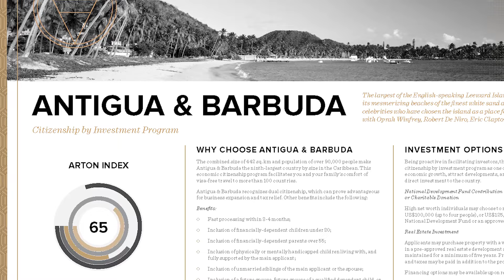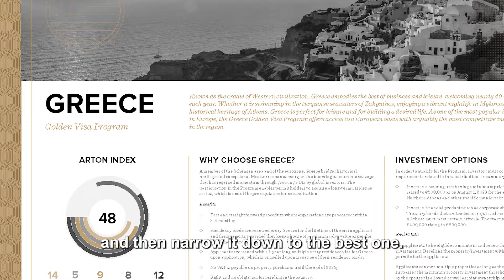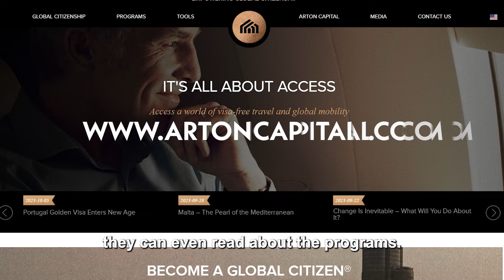How To Get A 2nd Passport (& Why You Need One)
Today I'm in Dubai talking with Nicholas from Arton Capital, who among other things can help you get a second passport.

Questions:
00:29 - Can you tell us about Arton Capital and what you guys do?
01:04 - Why would someone would want to get a second passport?
01:32 - What are the three most popular second passports?
02:02 - What country would you recommend if I wanted to get a second passport the cheapest and fastest way possible?
02:33 - How much do you need to donate to the government to get a Saint Lucia second passport?
03:03 - Where can I travel to with a Saint Lucia passport?
03:52 - What’s the minimum investment for real estate to get a second passport?
04:33 - What’s your criteria when looking at real estate projects when they are tired to a second passport?
04:47 - Why choose Arton Capital?
06:16 - Is it possible to resell the real estate property in the future?
07:16 - Does any country offer discounts or a better deal if applying as a family, for all family members?
08:20 - Can your children inherit the passport / citizenship?
08:42 - What is the step-by-step process for working with Arton Capital?
11:10 - What kind of people do you usually work with?
11:36 - What countries are your clients usually from?
12:47 - Can people with second passports choose to renounce their US citizenship?
13:53 - How can I receive my second passport?
15:07 - Can you immediately start traveling after receiving the new passport?
15:55 - Are some passports better than others?
16:23 - How can people get in touch with you and Arton Capital?

Like this kind of content?